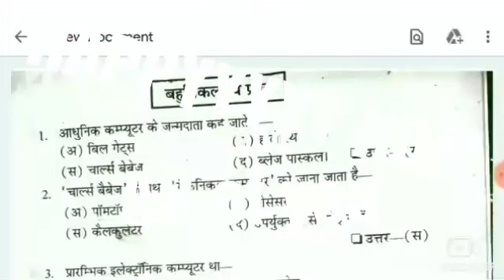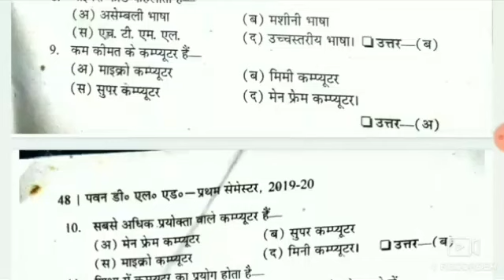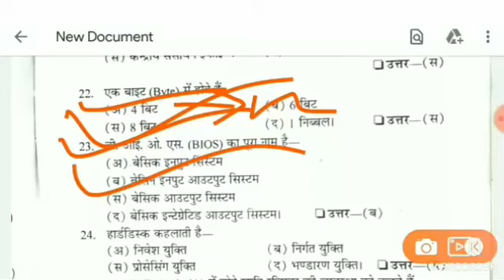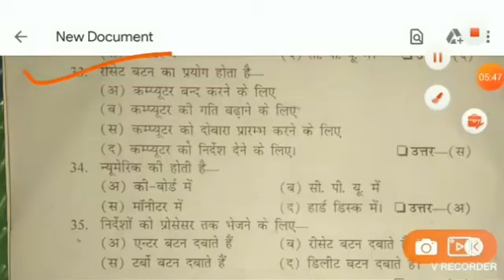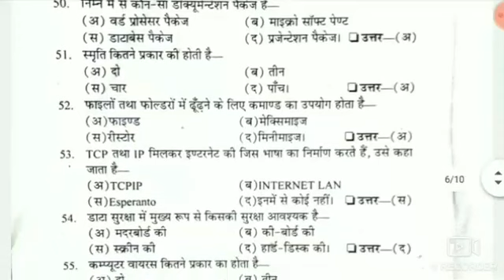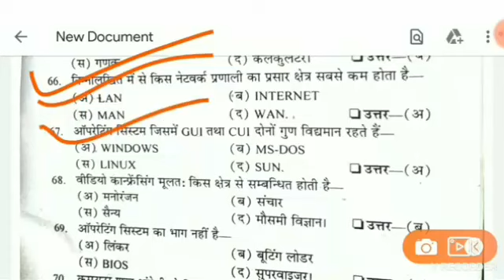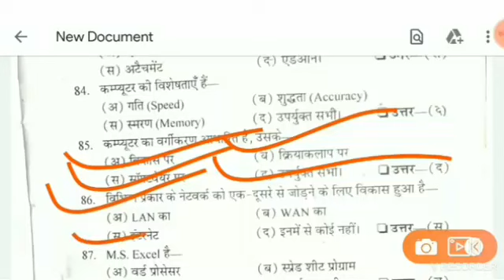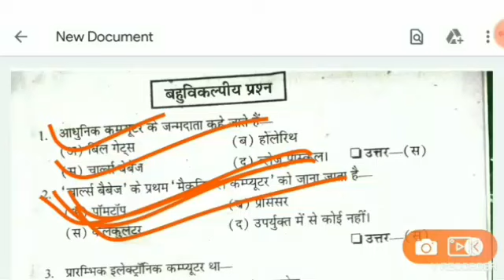COMPUTER MODEL PAPER,UP DELED 1ST SEMESTER COMPUTER CLASSES,UP BTC 1ST SEMESTER EXAM DATE,UP DELED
कंप्यूटर का पूरा सिलेबस,UP DELED 1ST SEMESTER COMPUTER FULL SYLLABUS,UP DELED 1ST SEMESTER CLASSES,
UP DELED 1ST SEMESTER COMPUTER रिवीजन क्लासेज,up DELED 1st SEMESTER computer atilaghu prashn,up Deled 1st SEMESTER,UP DELED 1ST SEMESTER COMPUTER IMPORTANT FACTS,pavan series COMPUTER PRACTICE SET,UP DELED 1ST CLASS

UP DELED CLASSES PRACTICE SET computer